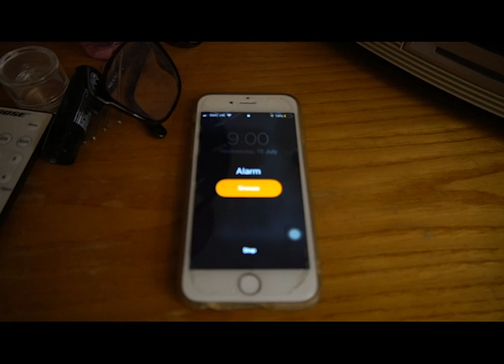Zac's Daily Routine | A Short Film by Thomas Mowbray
My short film that I submitted for the Film Stylo short film contest.

It's all about my dog, Zac, and his daily life in these troubling times.